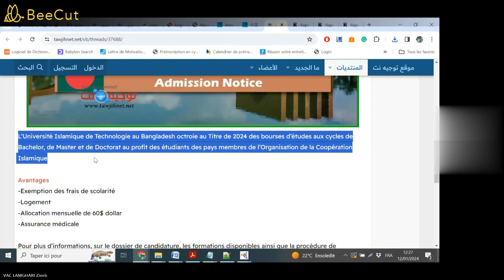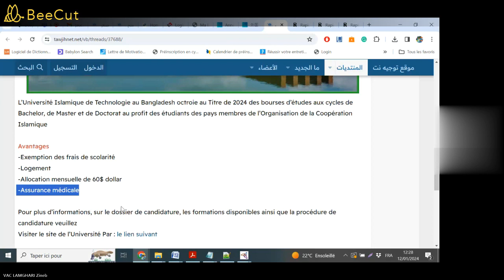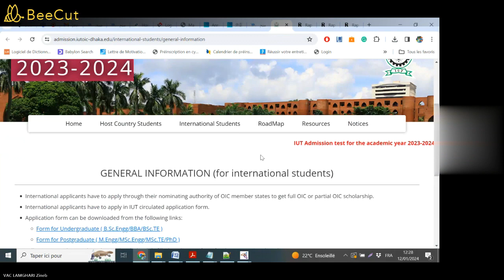منح دراسية بنغلاديش 2024 Bourses Bangladesh Islamic University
Islamic University of Technology Bangladesh
منح دراسية بنغلاديش مختلف الاسلاك Bourses Bangladesh 2024
Université Islamique de Technologie au Bangladesh
bourses d’études aux cycles de Bachelor, de Master et de Doctorat
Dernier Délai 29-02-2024